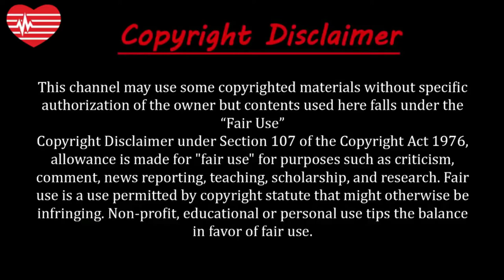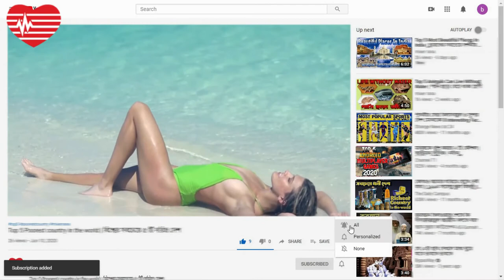সেরা ১০ টেনিস আবেদনময়ী | Top 10 Hottest Female Tennis Players in the world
About this video:
টেনিসে বরাবরই গ্ল্যামার ফ্যাক্টর বাড়িয়েছেন বেশ কিছু সুন্দরী রমণীরা৷ বিশ্বের বিভিন্ন প্রান্তের মহিলা র‍্যাকেটধারীরা পুরুষের মনে ঝড় তুলে দিয়েছে বিভিন্ন সময় ৷কোর্টের লাস্যময়ীদের বলা হয় টেনিসের গ্ল্যামকুইন, গ্ল্যামগার্ল বা সুইটহার্ট৷
আমরা সেরকমই বেশ কিছু সুন্দরীদের বেছে নিলাম যারা টেনিসে গ্ল্যামার বাড়িয়েছেন রুপের ছটায়৷দেখুন আমাদের সঙ্গে আপনি একমত হতে পারেন কিনা!

Tennis is a worldwide most famous game. It followed by millions around the world. It’s amazing to see that the girls who play tennis are so hot and sexy! The hottest female tennis players list include some of the best players in the game today, and some of the sexiest girls to have ever played the game. These babes show off their goods and their tennis skill in the field and look gorgeous doing it.

10.Caroline Wozniacki
09.Daniela Hantuchová
08.Maria Kirilenko
07.Dominika Cibulková
06.Ashley Harkleroad
05.Sania Mirza
04.Eugenie Bouchard
03.Ana Ivanović
02.Anna Kournikova
01.Maria Sharapova